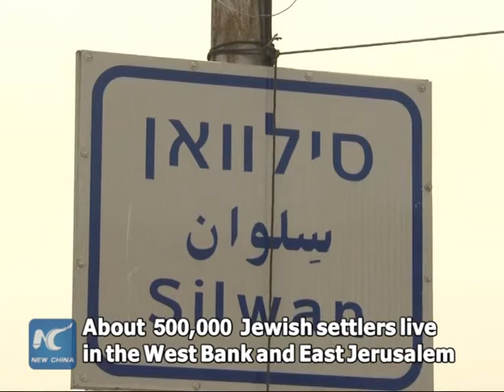Israel's Netanyahu blasts Kerry's Middle East policy speech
Israeli Prime Minister Benjamin Netanyahu on Wednesday slammed U.S. State Secretary John Kerry's Middle East policy speech, denouncing Kerry as "obsessed" and "biased."